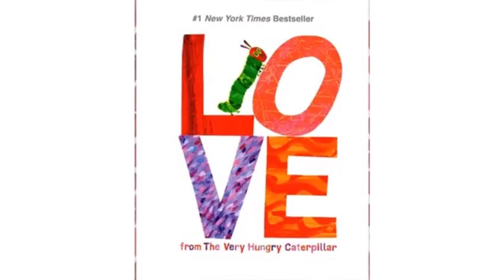Love from The Very Hungry Caterpillar || Eric Carle's Valentine's day Book for Kids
Celebrate love with the #1 New York Times Best-Selling title! Ring in Valentine's Day—and love—with The Very Hungry Caterpillar!